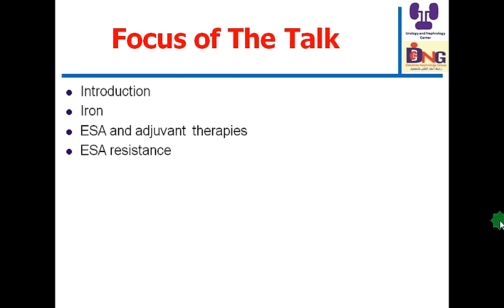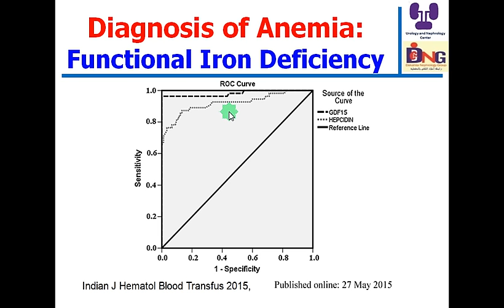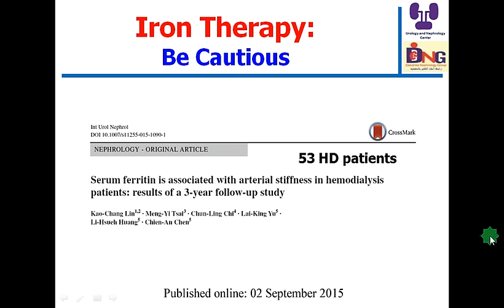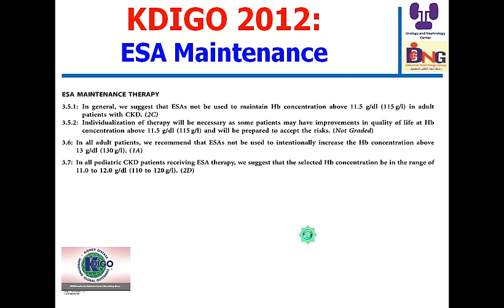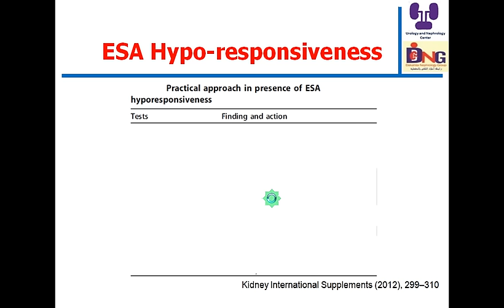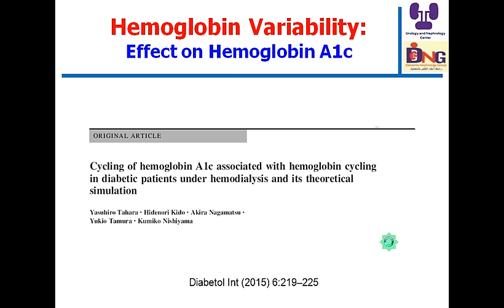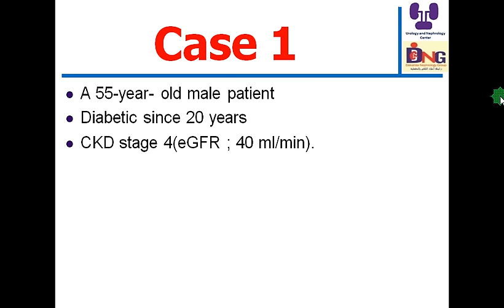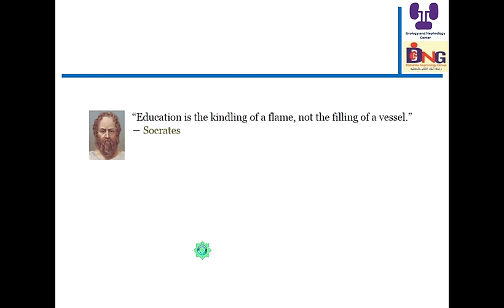CKD associated Anemia update Prof Hussein Sheashaa 30 9 2015